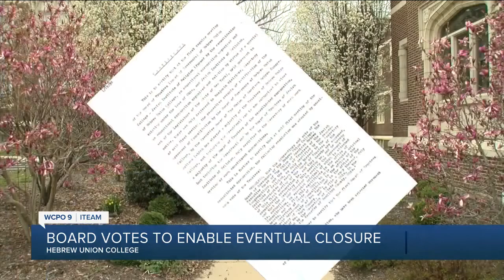Board votes to enable eventual closure of Hebrew Union College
Board votes to enable eventual closure of Hebrew Union College, but part of the issue comes down to a few details in wording.